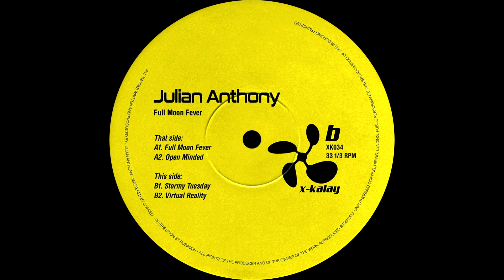Julian Anthony ─ Open Minded [XK034]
🎧 Artist:
✦ Julian Anthony

💿 Label:
✦ X-Kalay